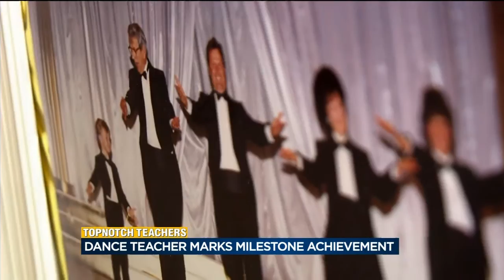February 2017 Top Notch Teacher: Betty Hayes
February's Top Notch Teacher is marking a milestone after decades on the dance floor. Betty Hayes is this month's Top Notch Teacher.